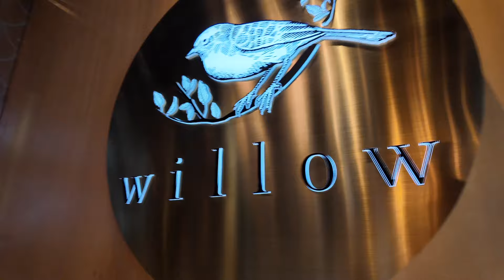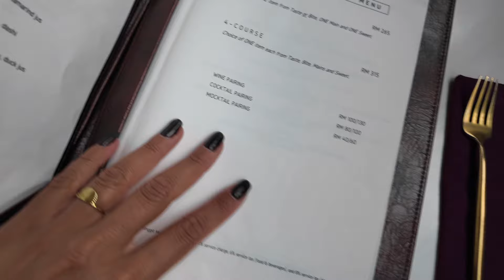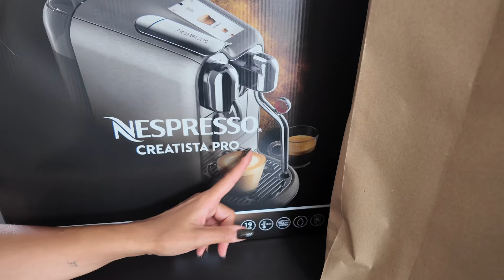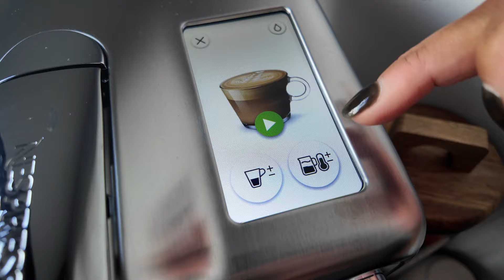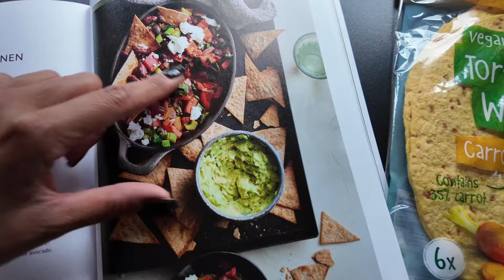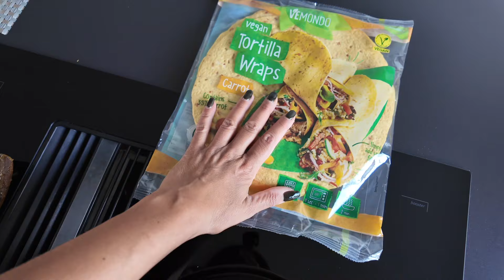#87 | Back from Malaysia&Indonesia // intrekken bij mijn vriend + luxe diner in Kuala Lumpur: WILLOW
Ik ben weer terug in Nederland! 😅🌸

7 weken heb ik samen met mijn vriend in Azië gereisd. We zijn in Kuala Lumpur gestart, toen door naar Singapore, Bintan Islands, Jakarta, Semarang, Yogyakarta en Bali.

Het was een bijzondere en emotionele reis. De reis van m’n leven, oftewel een interne reis ❤️

Back to the roots op Java maakte dit avontuur heel bijzonder! Ik heb het gevoel dat ik lichter ben teruggekomen en dat ik veel heb losgelaten of achtergelaten.

Prachtig en mooi 🥰